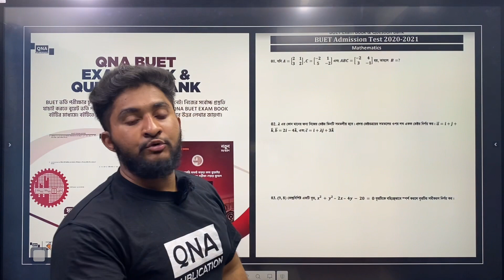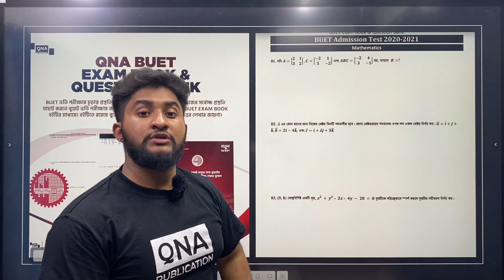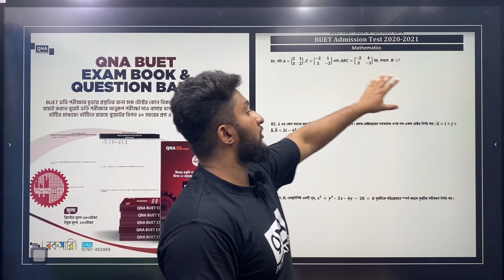BUET এ চান্স পাবা কিনা নিজেই যাচাই করবে যেভাবে!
🖤QNA Buet Exam book & Question Bank🖤

🌈BUET ভর্তি পরীক্ষার চূড়ান্ত প্রস্তুতির জন্য মক টেস্টের কোন বিকল্প নেই। নিজের সর্বোচ্চ প্রস্তুতি যাচাই করতে বুয়েট ভর্তি পরীক্ষার অনুরূপ পরীক্ষা দাও বাসায় বসে QNA BUET Exam Book & Question Bank  বইটির মাধ্যমে। বইটিতে রয়েছে বুয়েটের বিগত ২০ বছরের প্রশ্ন ও তার উত্তর লেখার জায়গা।

🔵ডেমো পিডিএফ

⚫প্রিন্টেড কপি অর্ডারের লিংক

⚫ইবুক অর্ডারের লিংক

⭕অথবা কল করতে পারো আমাদের হট লাইনে-